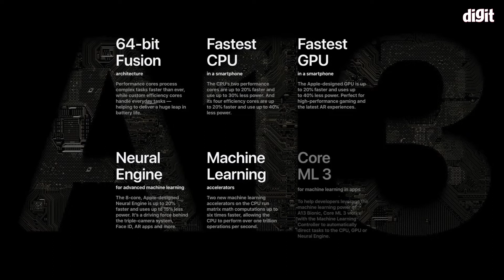Best Performing Premium Flagship Smartphone 2019 [മലയാളം- Malayalam] | Digit.in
ഞങ്ങളുടെ മറ്റു സോഷ്യൽ മീഡിയ പേജുകൾ